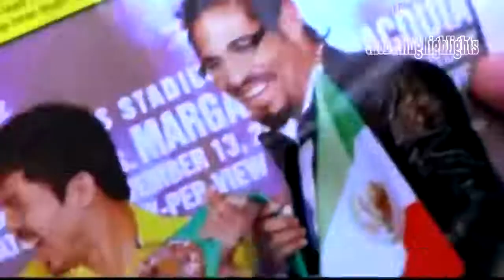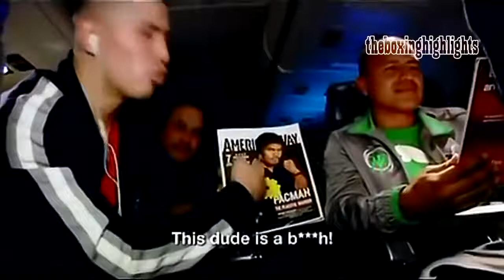lets review Manny Pacquiao satisfying wins aginst his opponents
many pacquio fights
manny pacquiao wins